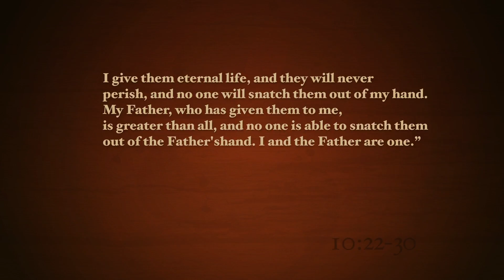2017-10-15 - Jesus, Son of God (Warman)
Mark Janzen's sermon from John 10:22-30 as preached at the Warman Legends Centre with Grace Fellowship in Warman, SK.